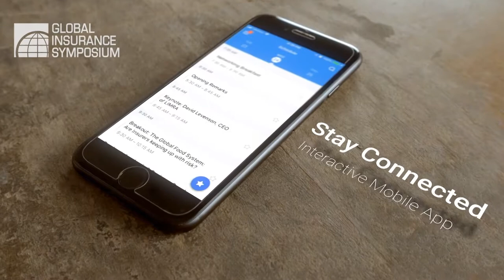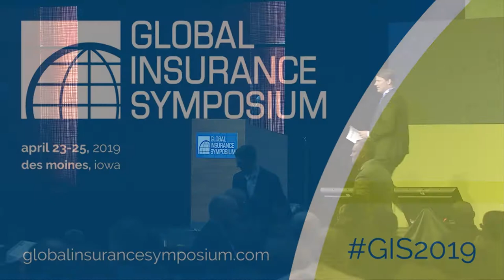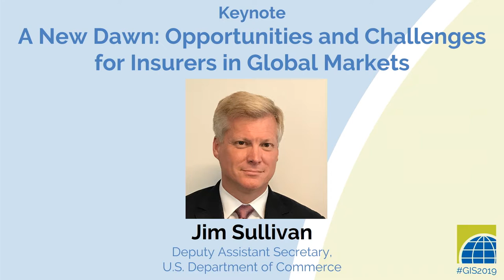2019 Global Insurance Symposium: Keynotes from Johnathan Dixon and Jim Sullivan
Jonathan Dixon, Secretary General of International Association of Insurance Supervisors, keynote on What’s next for the International Association of Insurance Supervisors?: With the International Association of Insurance Supervisors set to deliver on its commitments to the post-financial crisis reform agenda later this year, find out what’s next for this global standard-setting body as it embarks on a new set of strategic priorities for 2020-24.

Jim Sullivan, Deputy Assistant Secretary at the U.S. Department of Commerce, keynote on A New Dawn – Opportunities and Challenges for Insurers in Global Markets: Deputy Assistant Secretary Sullivan addressed the following during his remarks:

• The state of global insurance markets and key trends.
• How technologies such as artificial intelligence and blockchain are transforming the insurance business.
• Major trade barriers faced by U.S. insurers around the world.
• How the Commerce Department/International Trade Administration can help insurers address trade and investment barriers.

Sign up for a save the date reminder for GIS 2020